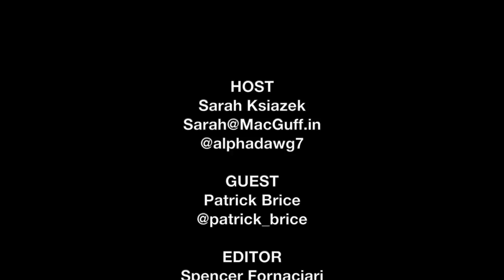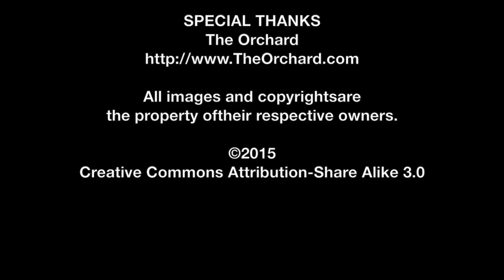Patrick Brice Interview - The Overnight | The MacGuffin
Sarah Ksiakzek of The MacGuffin interviews writer/director Patrick Brice from the dramedy The Overnight.